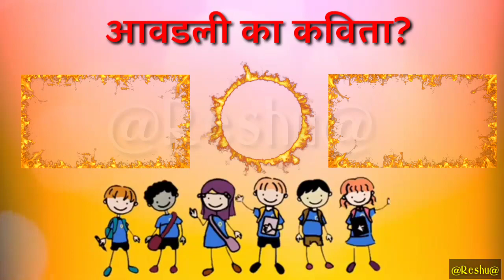बालकविता गायन ऐका व म्हणा विषय जलपरी /jalpari कवितालेखन व गायन रेश्मा पटवेगार